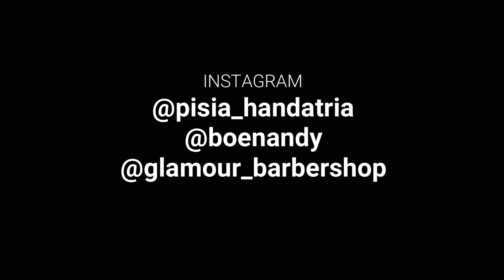SHAUN MARTIN - YELLOW JACKET BAND COVER